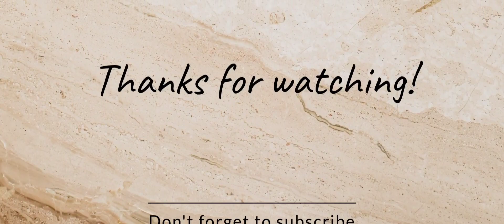pure panchaloham anklets | peral Ruby anklets | no colour change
pure panchaloham anklets | Ruby anklets | peral anklets | peral with crystal combination anklets |no colour change | life time warranty

 * if you order the product

 * take the screenshot of the product

 * send your selected design to ourWhatsApp

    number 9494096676